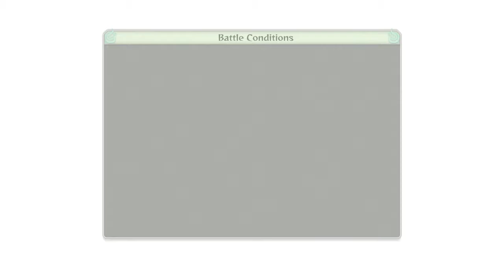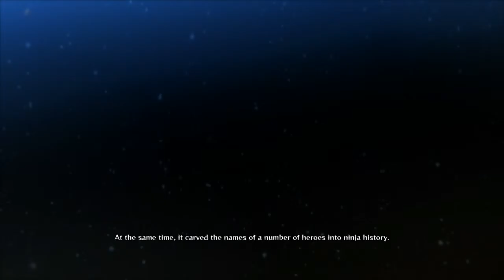Naruto Shippuden: Ultimate Ninja Storm 4 Story Mode Part 3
Playing the new Naruto Story Mode check it out!